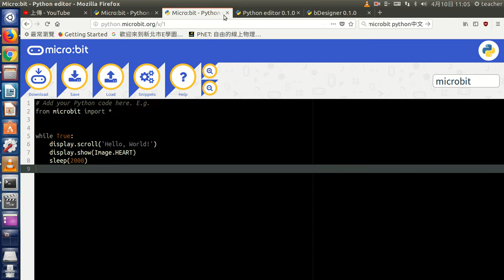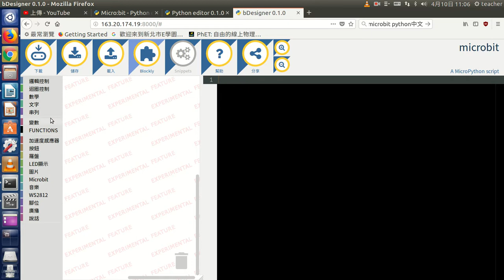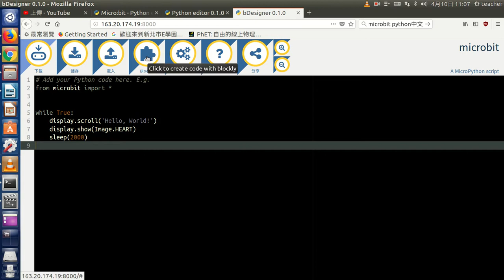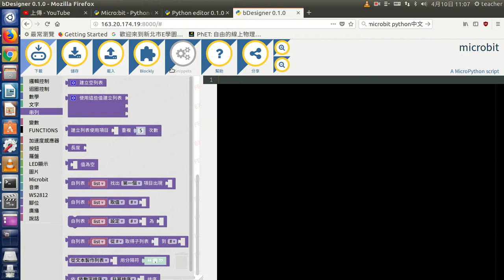a18micro:bit python中文編輯